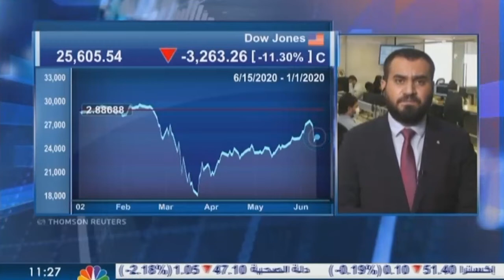التحليل اليومي للأسواق العالمية 15 يونيو 2020